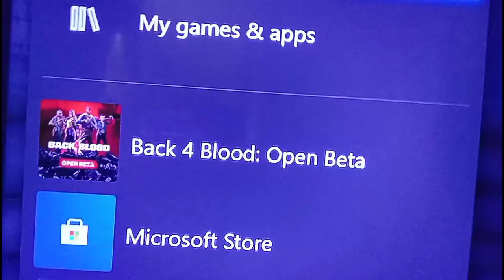Cross Legged Backflip Off A Swing??? | Vlog #3